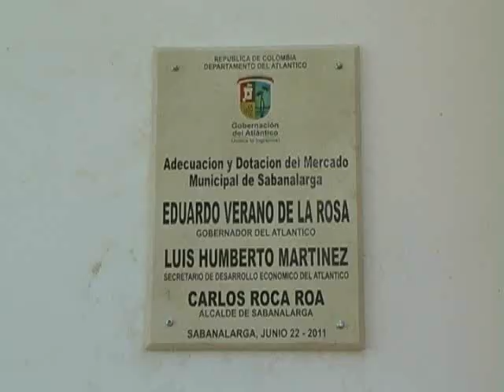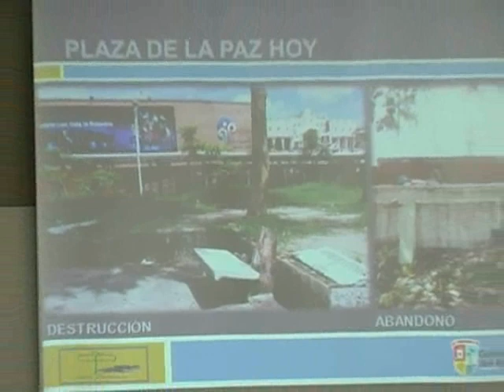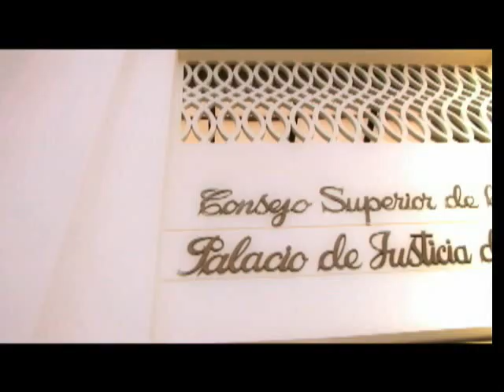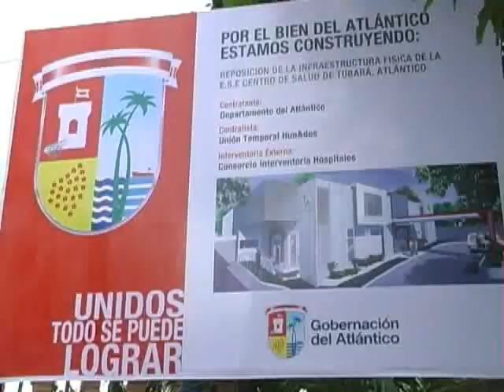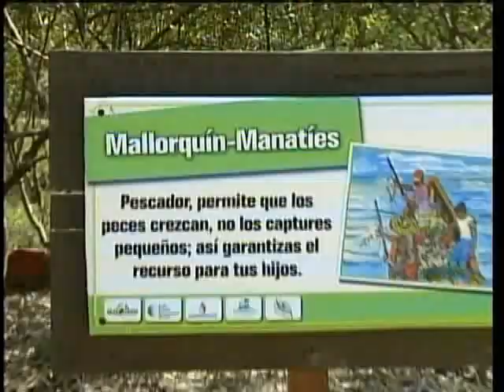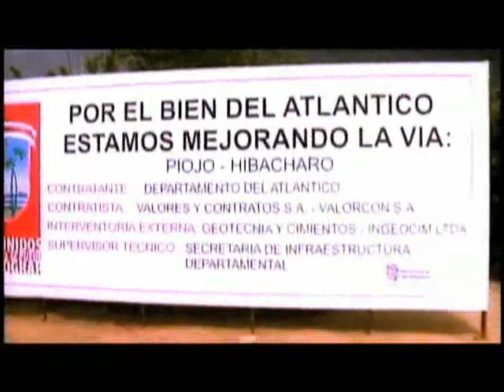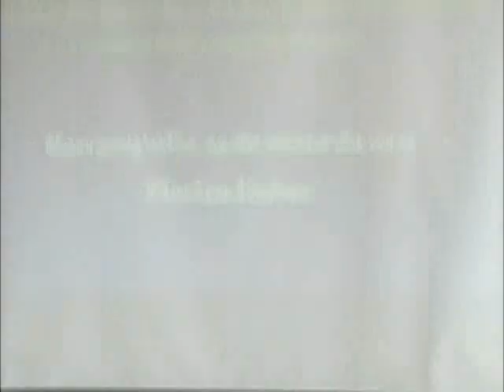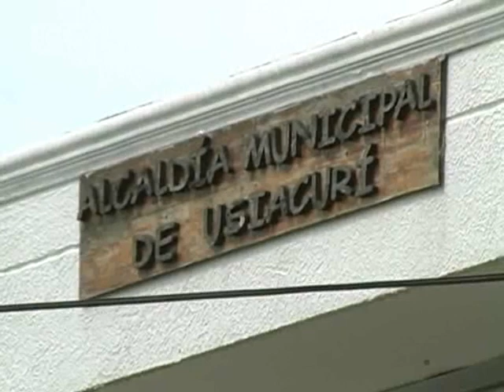Programa institucional Atlántico Unido 24 de junio de 2011. Gobernación del Atlántico